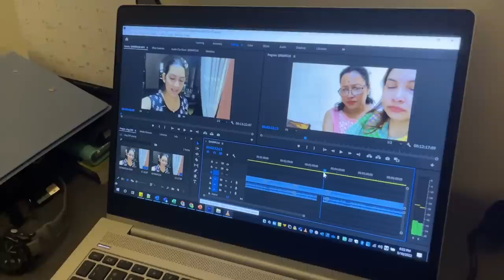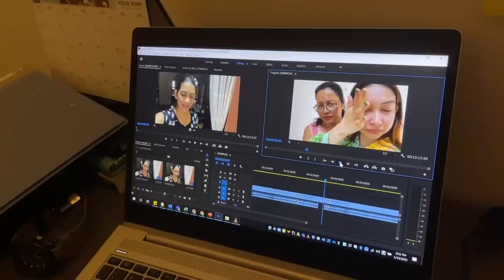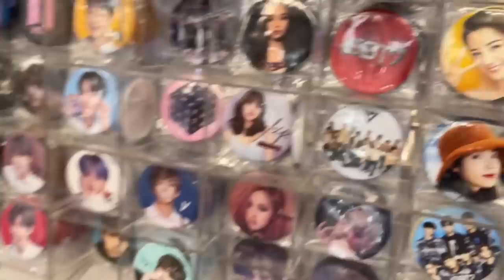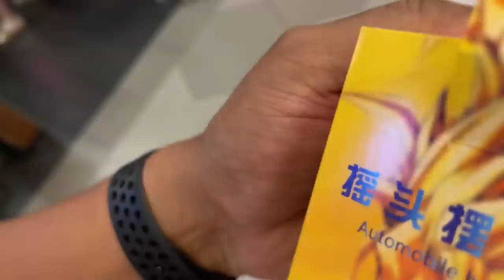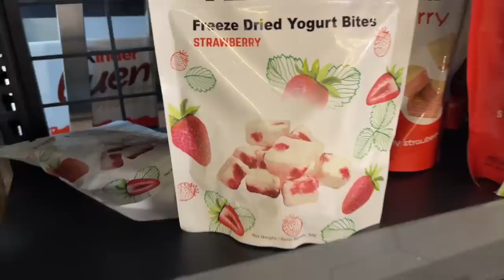আমাৰ কাছ কেইটা বহুত ডাঙৰ হৈ গ'ল || daily vlog-206